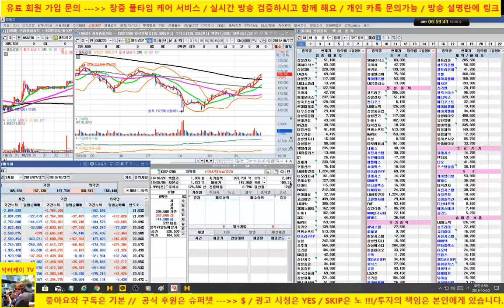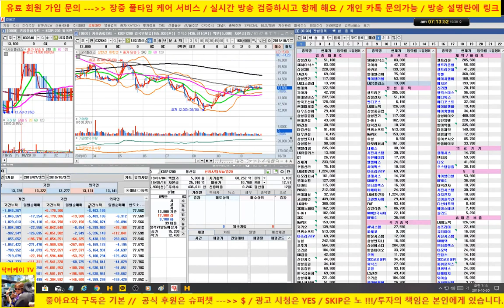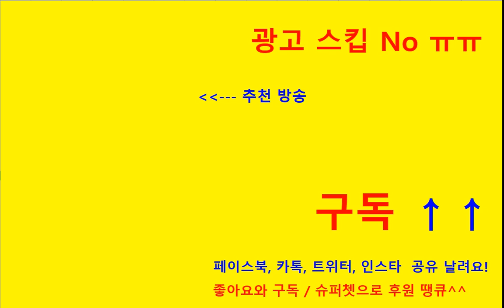[ 개장전 시황 방송] 셀트리온 지속 상승/ 에이치엘비 20일 지지권에서 반등/기아차, 현대엘리,sk하이닉스 양호/191030/닥터케이 주식아카데미/무료 주식방송